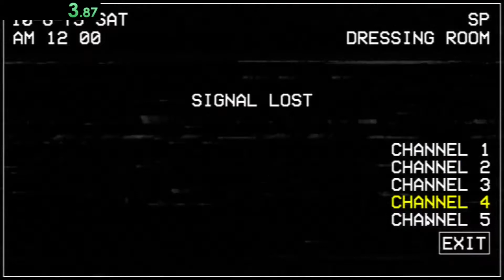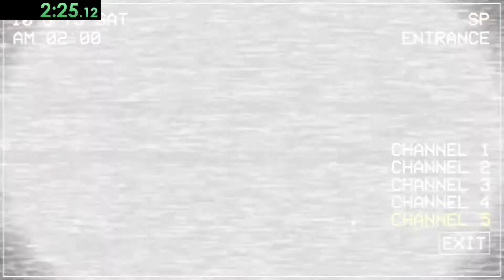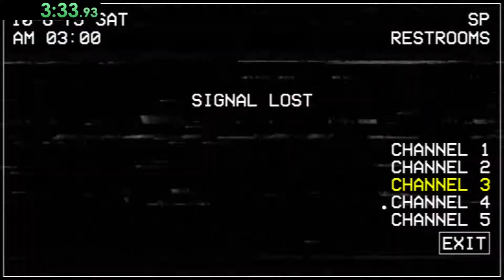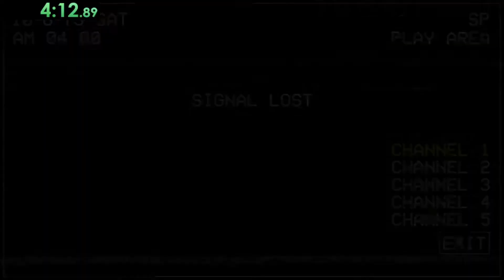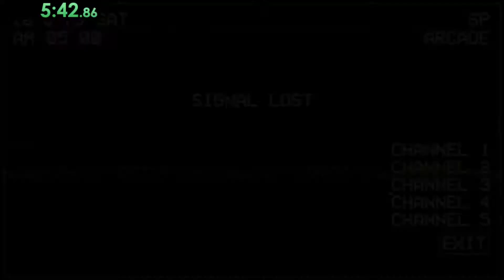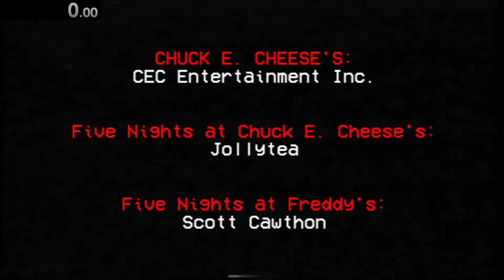RAT GAME IS FINISHED | CECR TRUE NIGHTMARE COMPLETE! (24th victor)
This was a miserable experience but all worth it in the end. I'm so fucking happy to have this beaten. I need to give the biggest shoutout I can to @Vindicator Games for coaching me through this, I wouldn't be anywhere in this game without him. Also you're gonna want to turn your volume down for the reaction ;). Also Vindicator Made the thumbnail.